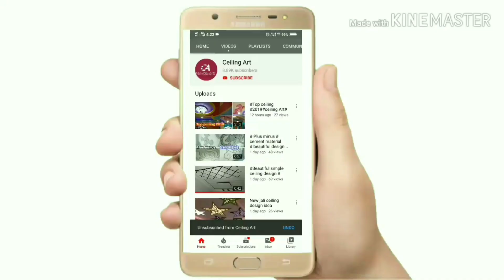Wall panell 4 col | wall decoration idea | How to make 4col wall panels decoration ideas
About this video shown | Wall panell 4 col | wall decoration idea | How to make 4col wall panels decoration ideas

4col sheet 4 inch by 8 feet 8 mm
With material fltting 250 prsqft

Hiii
I'm shamsuddin Shah
Like. Pop,gypsum, Armstrong, pvc, armastrong, hilux, cement sheet, Cornish, arch, Plus minus, wall panel, wall paning, partition, etc,